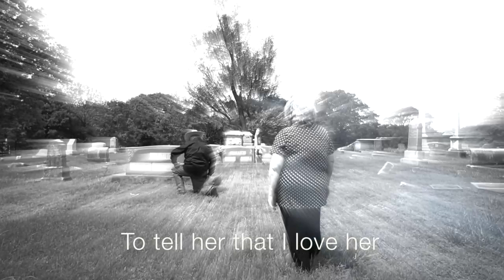MISSION COUNTRY on the ROW with MIKE MANUEL #425: Live Interactive Music Show Featuring the Origi...